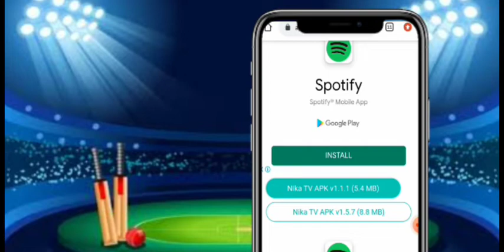🔴 Live match : Pakistan VS west indies | 3rd odi Match | Live match today | Live Streaming 2022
Pakistani live match,
West indies live match,
Pak live 2022,
Pakistan live match today,
West indies live streaming,
Pak live match 2022,
Wi live cricket app,
Pak live 2022 apps,
Pakistan live auction 2022,
Multan live app,
Pakistani live board,
1st odi live cricket, ipl live commentary
 MATCH LIVE ipl 2022 whatsapp status, pak vs wi ipl 2022 playing 13,

West indies vs Pakistan ipl 2022,,
Wi vs pak ipl 2022 dream13,West Indies vs Pakistan ipl 2022 prediction,

Wi vs pak ipl 2022 prediction,

Wi vs pak 2022 promo,wi VS pak ipl 2022 dream13 prediction,
Wi VS pak 2022 ipl whatsapp status Pakistan
ipl 2022 pak VS wi highlights, odi 2022 pak vs pak stats,
ipl 2022 pak vs wi kon jitega,
Pak vs wi live,
Pak vs wi live match today,
Pak vs wi live score 2022, pak vs wi live prediction,